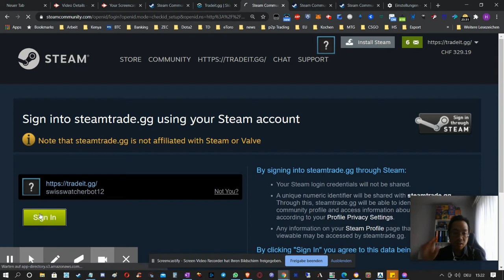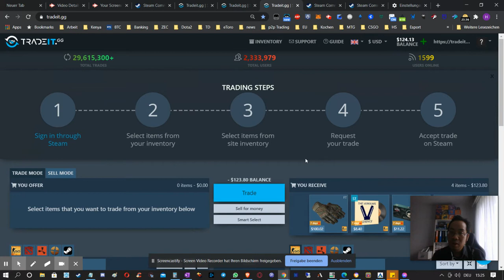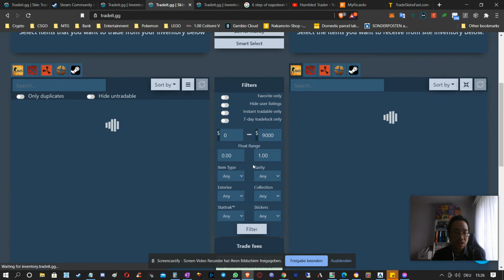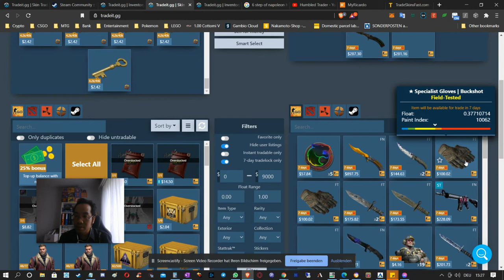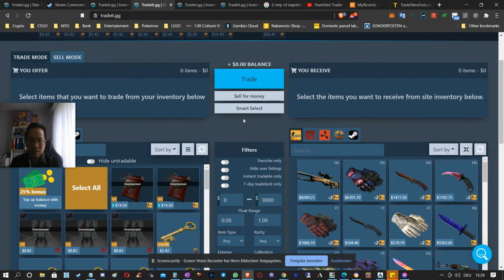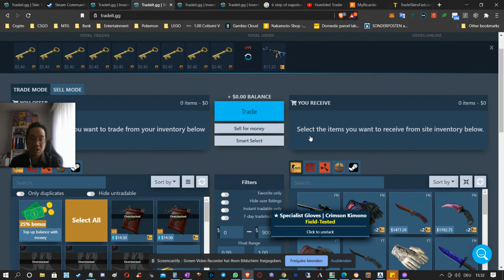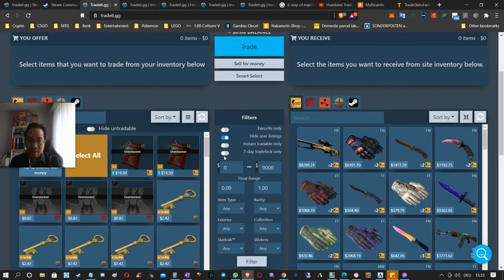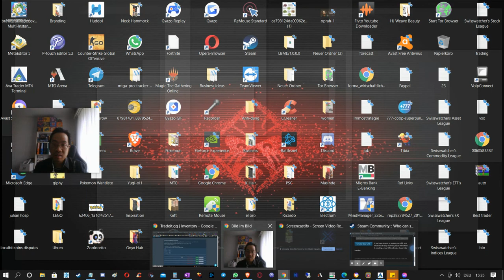CSGO Investing auf Tradeit.GG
In diesem Video geht es um CSGO Investing auf Tradeit.gg

um mich zu unterstützen.